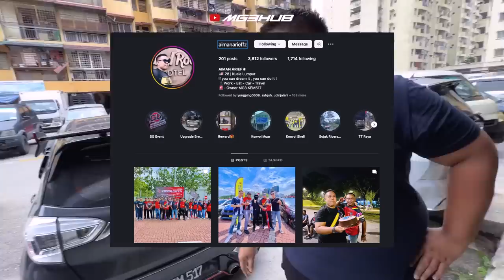Selesaikan MASALAH SAGAT FENDER dengan ROLL FENDER | Myvi G3